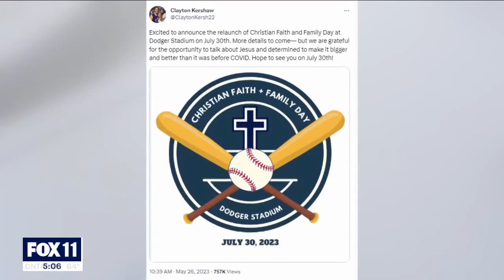Dodgers to host Christian faith day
Dodgers ace Clayton Kershaw announced the team will host a "Christian Faith and Family Day" at Dodger Stadium on July 30.